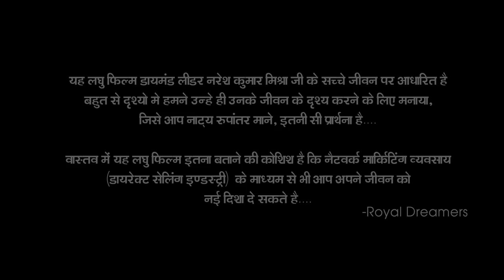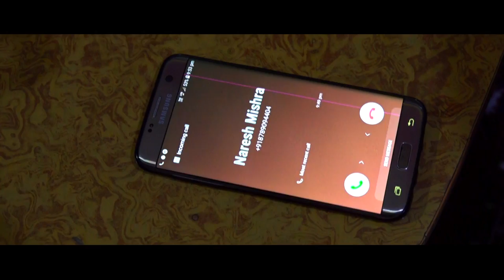Safe Shop Diamond Mr Naresh Kr Mishra Documentry